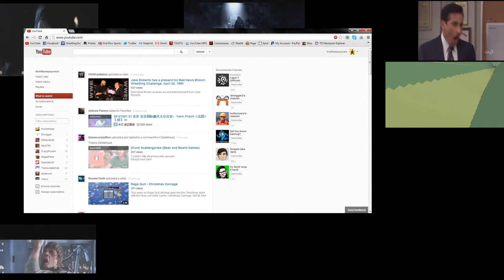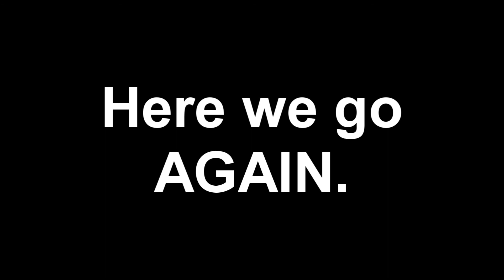The Ultimate NO to YouTube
Everyone send all the feedback you can, this money grubbing faggot update MUST go down.